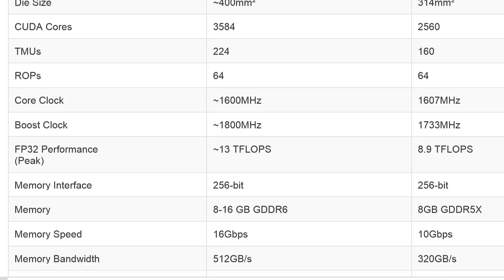Should You Wait For The 11 Series Nvidia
Today we have a bit of a talk about if it is worth waiting for the new 11 series from Nvidia

(Please note this video was recorded late July)

Check out Glasswire
GlassWire is a simple yet powerful firewall software

Intro:
Rootkit - Real Love
Outro:
Rezonate - Rebirth